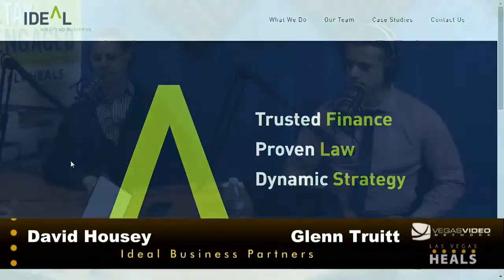Could Your Medical Practice Be At Risk IM #017